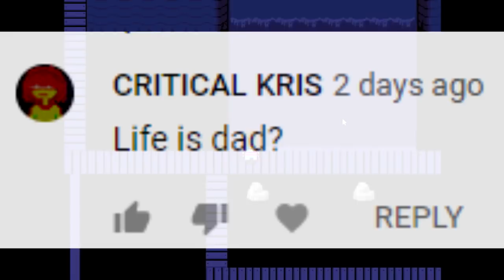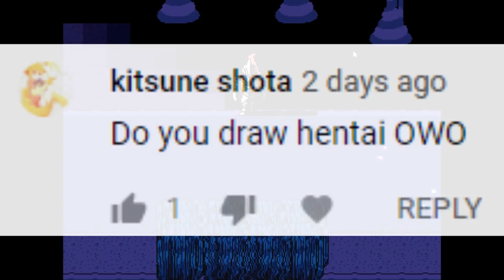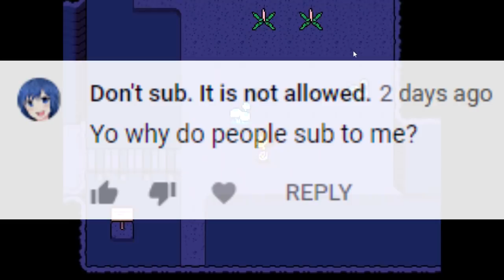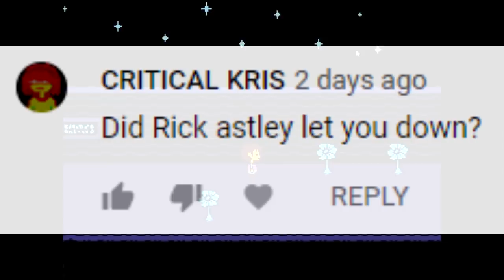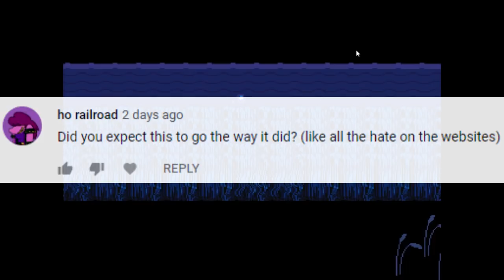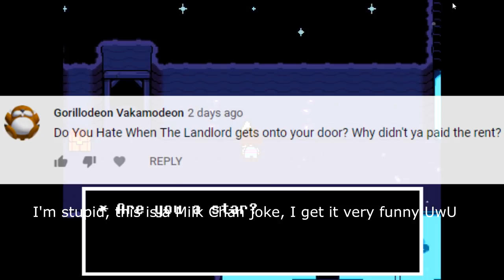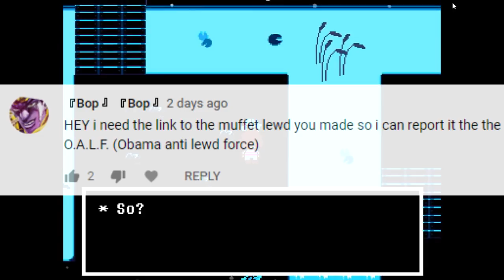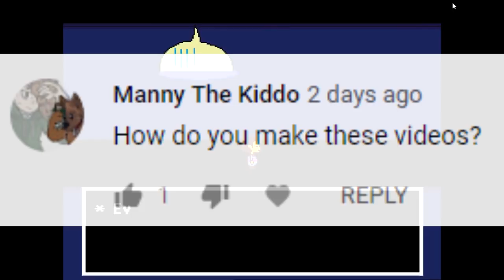[Miruku] Q & A | Pt.2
Answering more questions, hopefully I got them all, if you have any more leave them in this videos comments, I'll see if I want to make another, I probably will if there's lots of questions. UwU